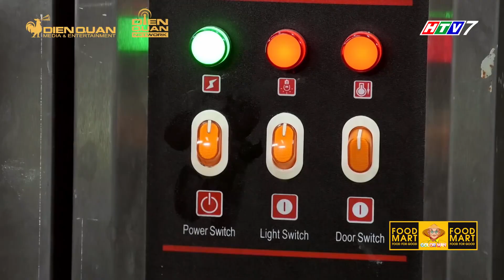Ông màu giả dạng nghèo khổ, ngu ngơ đi khảo sát nghiệp vụ | Bánh mì Ông Màu 1